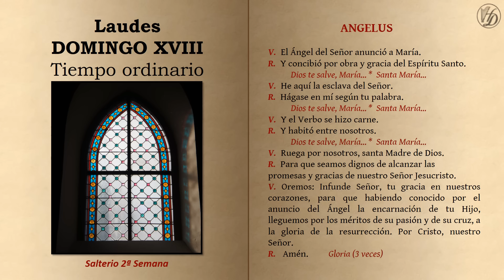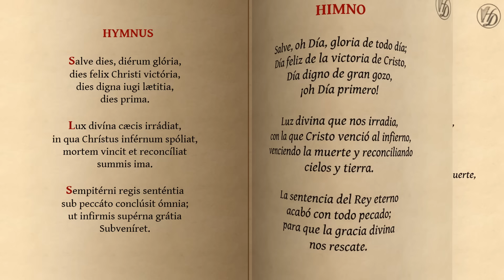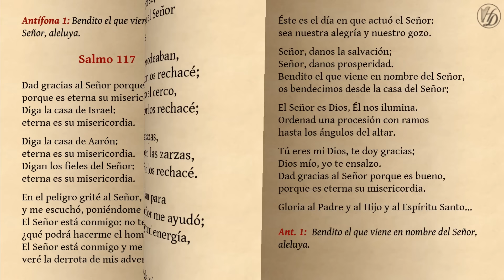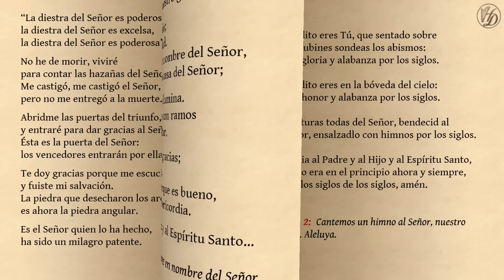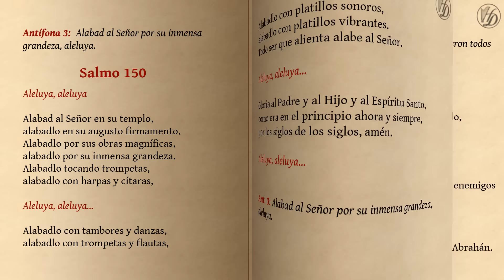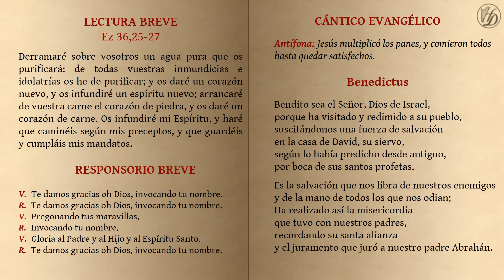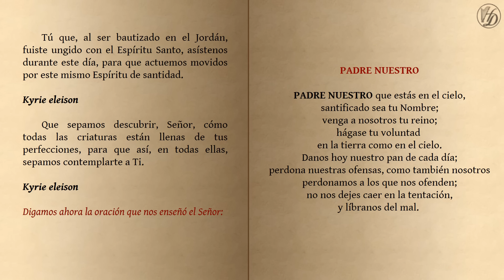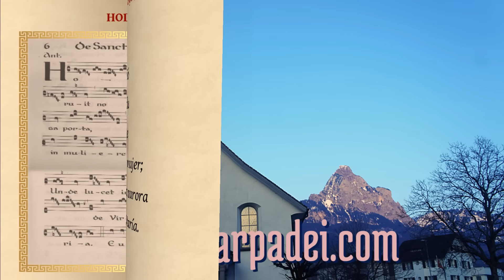Laudes del Domingo XVIII